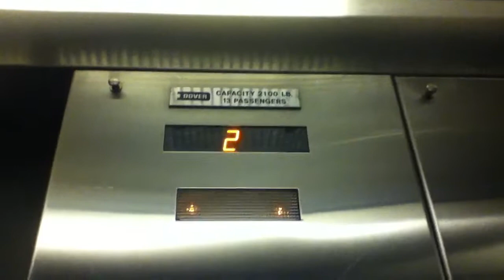Dover Classic Hydraulic Elevator At 39 West 56th Street In NYC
This is the Dover classic hydraulic elevator at 39 West 56th Street in NYC. I was not expecting to find a Dover classic in NYC.